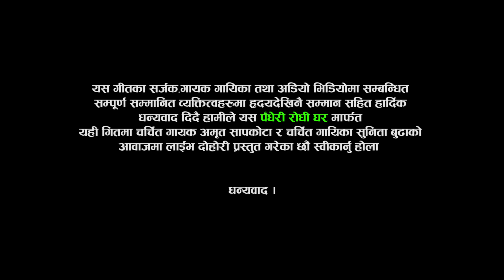सुनिताले मुग्लिन काटेर आजै जाम भन्दा लजाए अ्मृत, भने केटा हो जन्ति खोज Sunita Budha VS Amrit Sapkota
सुनिताले मुग्लिन काटेर आजै जाम भन्दा लजाए अ्मृत, भने केटा हो जन्ति खोज / Sunita budha chhetri VS Amrit sapkota

Original Song :   Jaam Kancha basaima muglin katera
♪ Singer: Amrit Sapkota & Apekchaya Giri
♪ Lyrics : Amrit Sapkota
Lead Singer :-
♬ Amrit Sapkota
♬ Sunita Budha Chhetri

TechnicalTeam :
Camera:
 Krishna Bc
 Mahesh Mahara

Audio Mixing
♬ Hemraj Dangi

All rights of this video are with Padheri Rodhi Ghar. यस च्यानलमा रहेका गीत, संगीत तथा Video हरु कपी, Download गरी अन्य Channel  वा Social Media मा upload गरेको पाईएमा प्रचलित कानुन बमोजिम कारबाही गरिनेछ ।